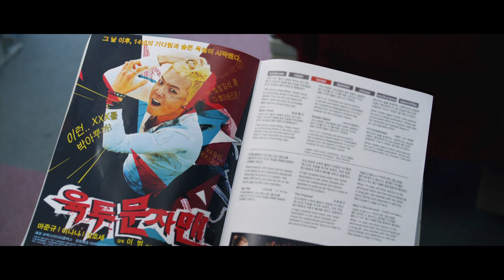FASTEN YOUR SEATBELT - Official Int'l Main Trailer